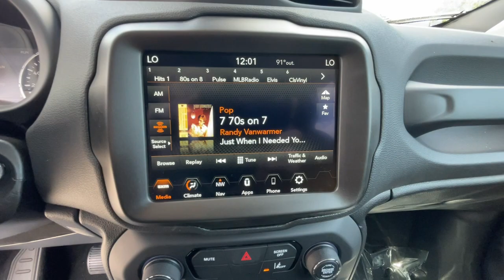2023 Jeep Renegade Reno, Carson City, Northern Nevada, Sacramento, Elko, NV PPP34473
Alpine White Clearcoat New 2023 Jeep Renegade Trailhawk 4x4 available in Reno, Nevada at Lithia Chrysler Jeep of Reno. Servicing the Carson City, Northern Nevada, Sacramento, Elko, NV area.

NAV Lane Keeping Assist Dual Zone A/C Remote Engine Start Onboard Communications System iPod/MP3 Input Back-Up Camera. Alpine White Clearcoat exterior and Black interior Trailhawk trim. FUEL EFFICIENT 27 MPG Hwy/22 MPG City! SEE MORE! KEY FEATURES INCLUDE: Navigation 4x4 Back-Up Camera Satellite Radio iPod/MP3 Input Onboard Communications System Aluminum Wheels Remote Engine Start Dual Zone A/C Lane Keeping Assist Cross-Traffic Alert Blind Spot Monitor WiFi Hotspot Smart Device Integration Rear Spoiler MP3 Player Privacy Glass Keyless Entry Child Safety Locks. OPTION PACKAGES: TRANSMISSION: 9-SPEED 948TE AUTOMATIC (STD) ENGINE: 1.3L I4 TURBO MAIR DI W/ESS (STD). Jeep Trailhawk with Alpine White Clearcoat exterior and Black interior features a 4 Cylinder Engine with 177 HP at 5750 RPM*. EXPERTS ARE SAYING: Great Gas Mileage: 27 MPG Hwy. MORE ABOUT US: At Lithia Chrysler Jeep of Reno our first and foremost goal is to make your car-buying and ownership experience better than any other youve had near Carson City Auburn CA Sparks and beyond.If youre ready to answer the call of fun style and peace of mind; be sure to contact us today. And prepare to have your expectations exceeded. Price does not include $499 Dealer Doc fee taxes and license fees. Price contains all applicable dealer incentives and non-limited factory rebates. You may qualify for additional rebates; see dealer for details.